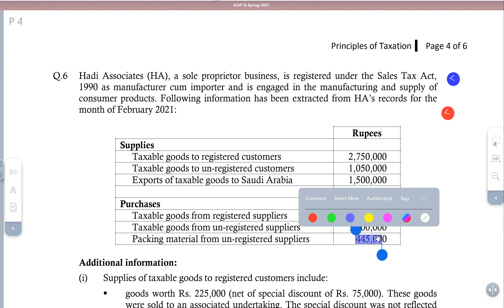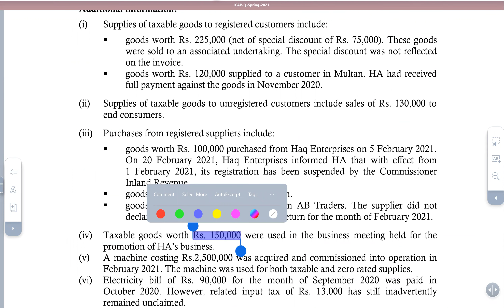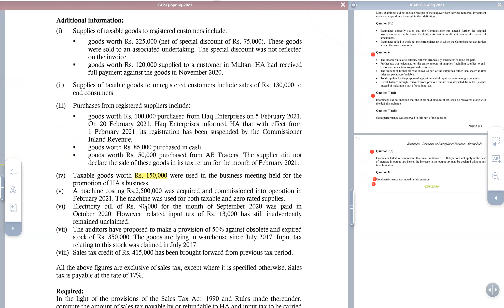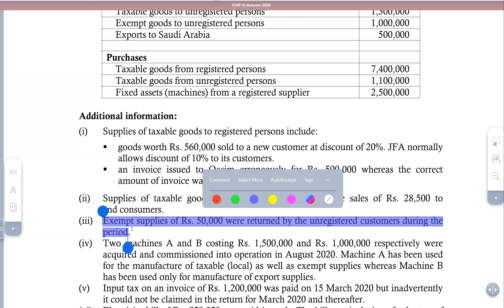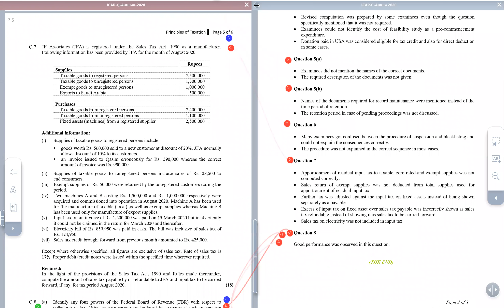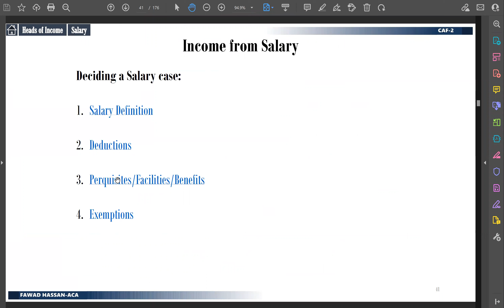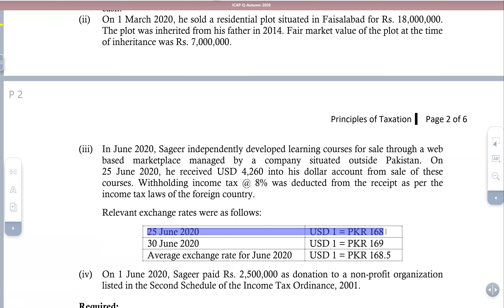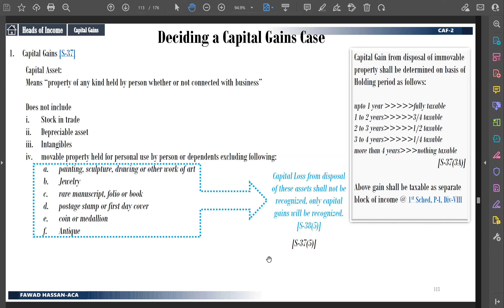CAF2 | Revision - ICAP Past Papers - Day 2B (TY 2022)